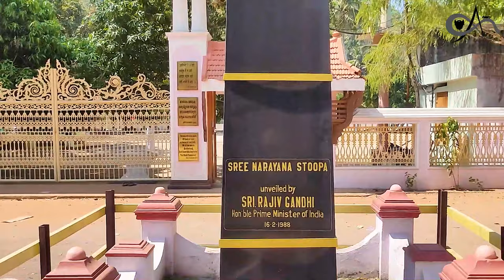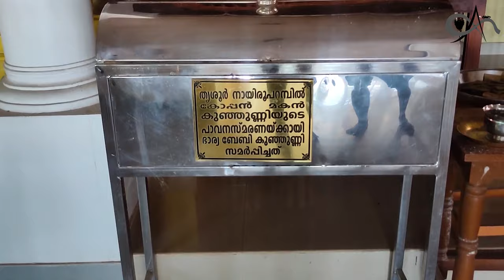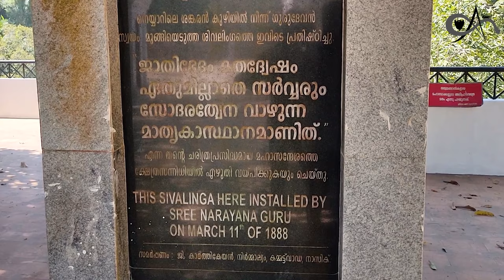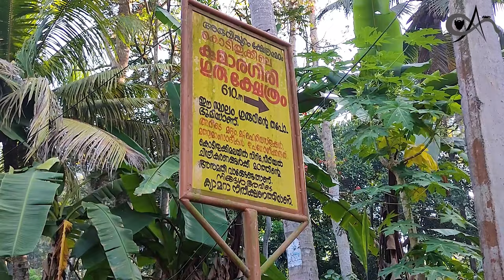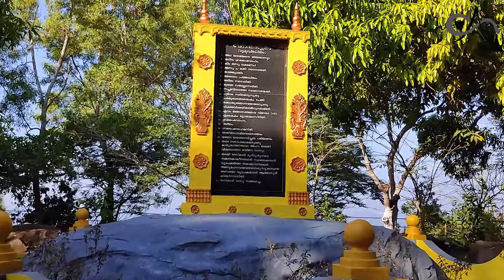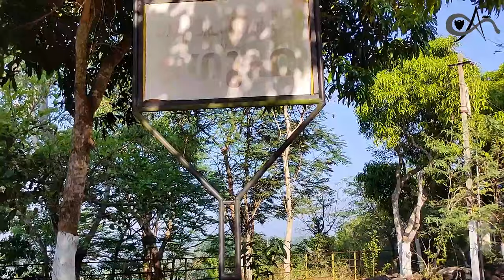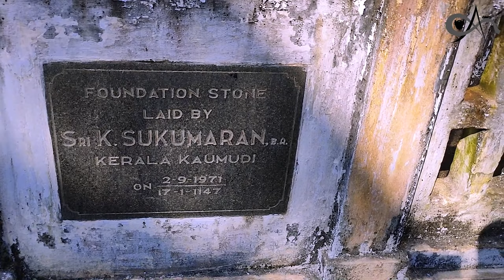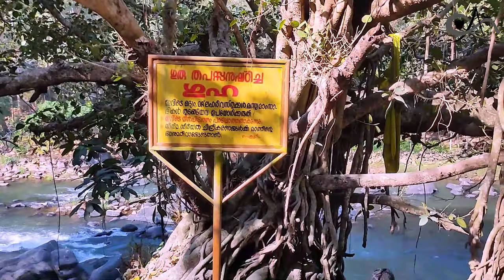Aruvippuram sree Narayana guru Temple / Cave in Kodithooki mala / Malayalam travel vlog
aruvippuram sree Narayana guruvinte madavum, kodithooki mala yile aarum kayan pedikkunna guhayum athumayittu chernnu kidakkunna guhakalum chutti karangi ningalude munnilekku ethiyukkukayanu ...
full video kandittu abhiprayam coment cheyyan marakkalle koottukaree.
ningalude support aanu njangalude prajodanam.

    ( aryan achuz )

location : aruvippuram sree Narayana guru temple